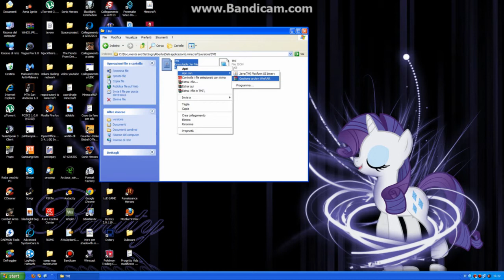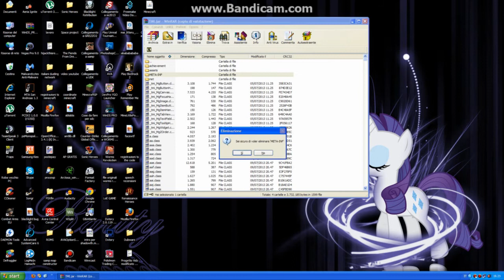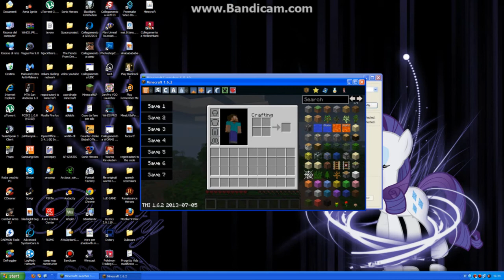Come installare mods su Minecraft 1.6.2 | Tutorial ITA